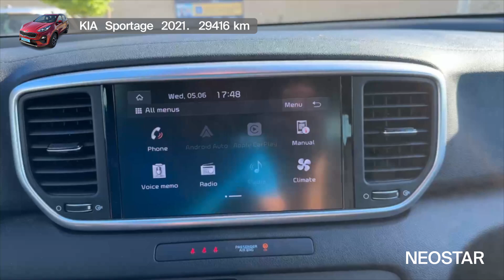Rabljeno SUV vozilo za svaki teren-KIA (ROK)-Sportage 2WD 1,6 GDI EX Fresh ISG 5 vrata, 48705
Zanima te ovaj autombil? Pronađi ga na